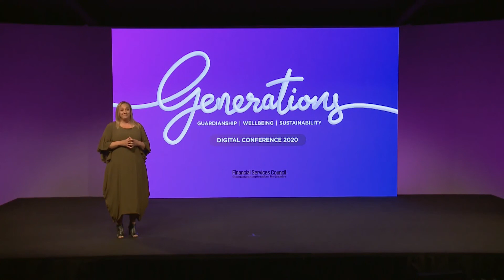Agile Supervision: Lessons From A Global Pandemic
Presenters:
Matthew Band - General Manager - Corporate Trustees Services, Trustees Executors
Peter Wells - Manager - Supervision, Financial Markets Authority
Andrew Hughes - General Manager - Corporate Trustees Services, Public Trust
Craig Manley - Operations Manager - Guardian Trust
Sharon Mackay - Head of Third Party Distribution, Fisher Funds

The 2020 FSC Generations conference was fully digital, over three days, with breakfast, main plenary and sundowner sessions. With 120+ speakers and over 35 sessions, the Generations Digital Conference 2020 saw 1550 live attendees

The aim of the flagship FSC conference is to be the best in the industry, providing informative, ground-breaking and thought-provoking content for all sectors of the financial services industry from industry experts and leading speakers.